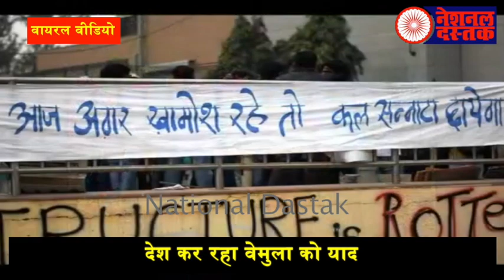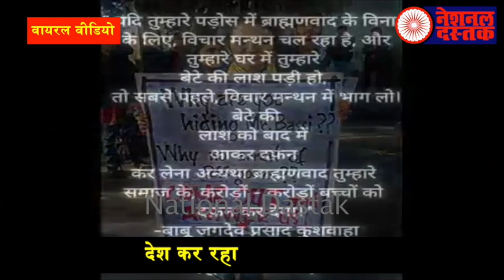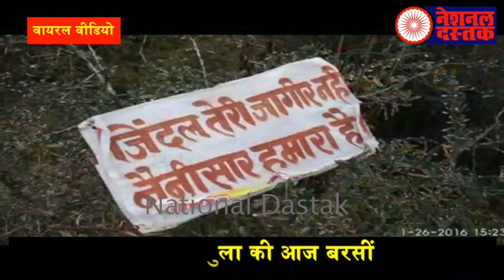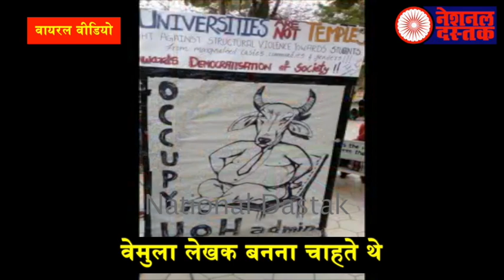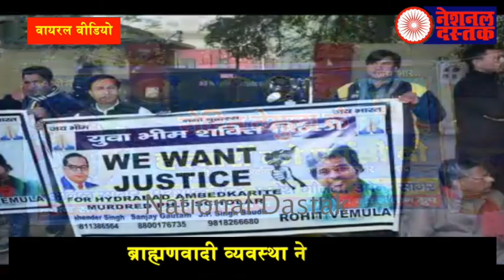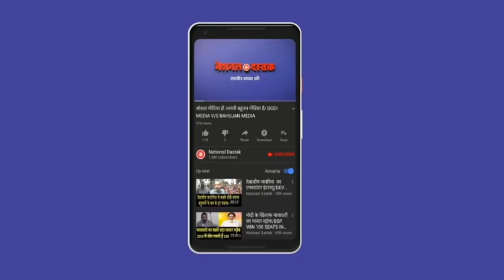रोहित वेमुला को देश कर रहा है याद / PEOPLES REMEMBERING OF ROHITH VAMULA